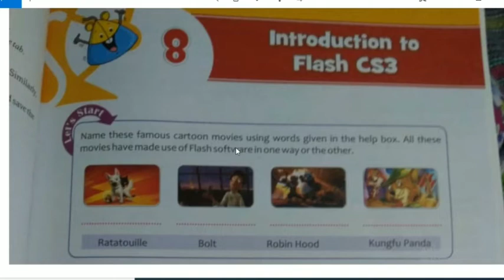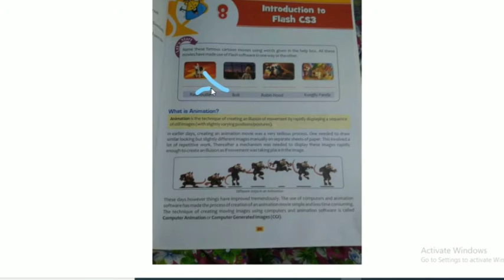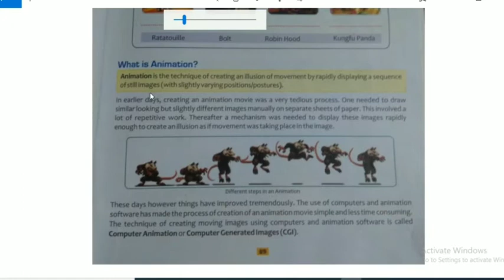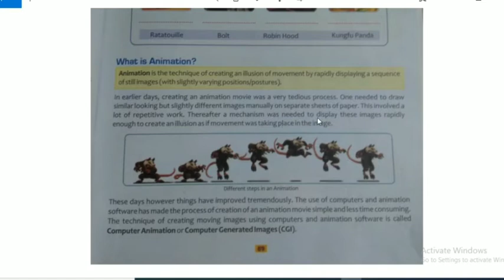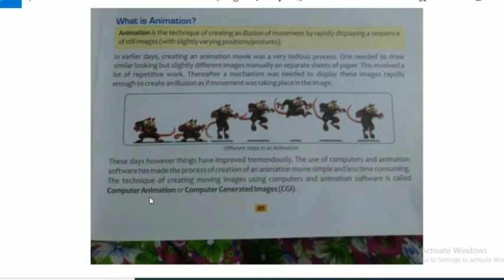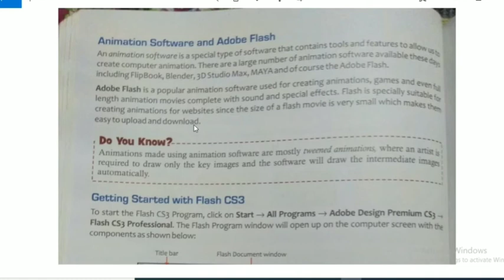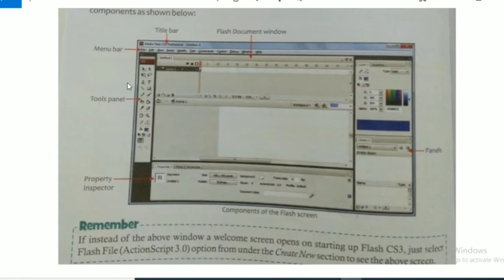Introduction to Flash CS3